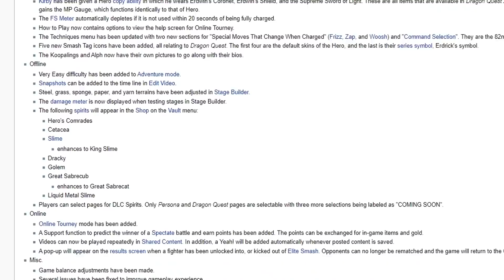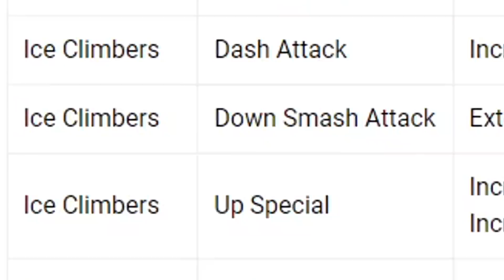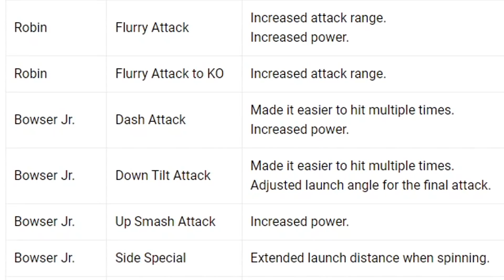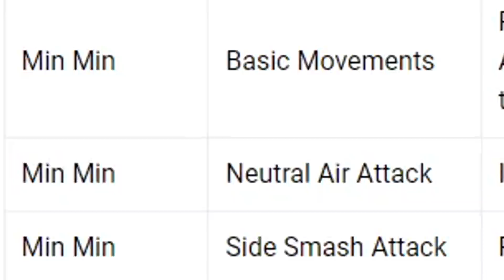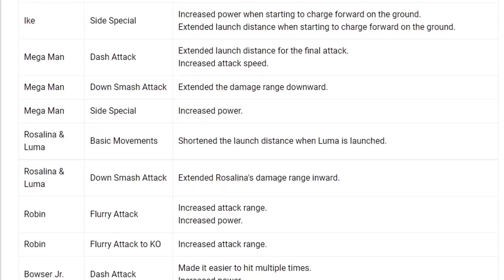The Final Smash Ultimate Patch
The Final Smash Ultimate Patch | IntroSpecktive

With patch 13.0.1, Smash Ultimate has officially ended balancing. So how did your main end up?